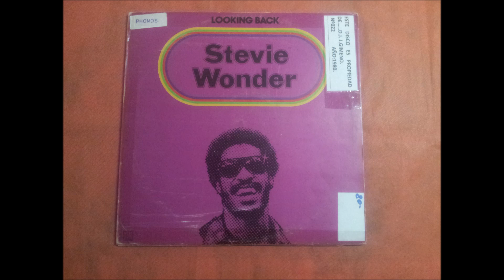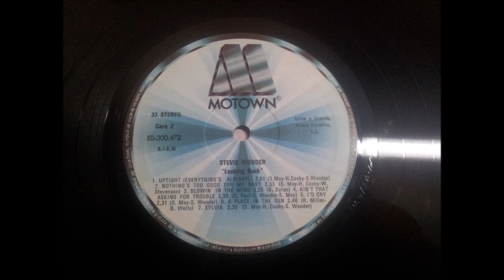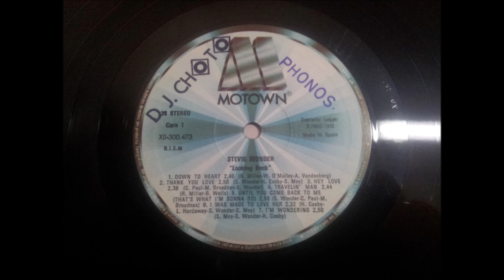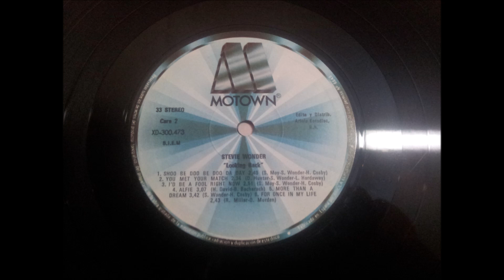STEVIE WONDER.''LOOKING BACK.''.(HEAVEN HELP US ALL.)(12'' LP.)(1980.)